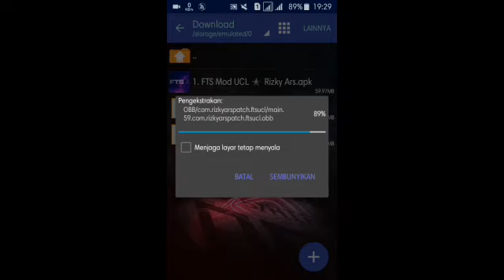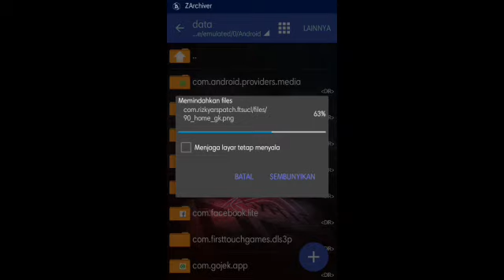First Touch Games Mod Uefa Champion League Mod apk (300 MB) Best graphic | fts mod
Assalamualaikum wr.wb

FTS Mod

Fitur FTS

》-new background
》-new ball
》-new update
》-premier league
》-new adboards
》-laliga
》-bundes liga
》-ligue 1
》-new stadium

Follow my
Link:

-》FTS Mod
Apk :